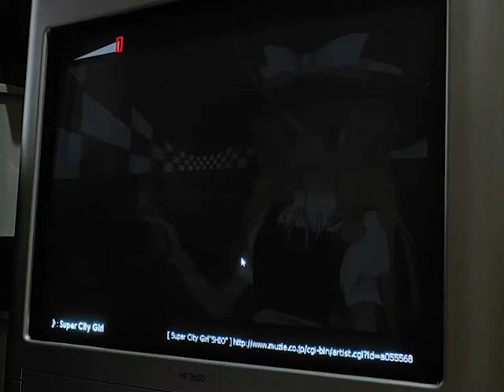Kendamarisa on CRT Monitor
A small presentation of my newly obtained CRT Monitor.

Might say this is a late age of CRT monitor experience or mid 2000s experience.

Monitor: HP v7650